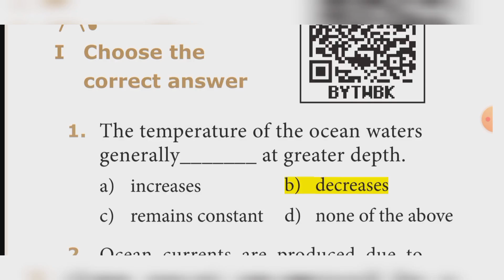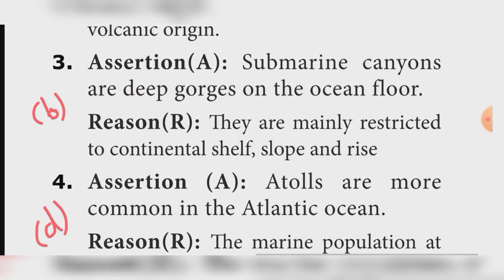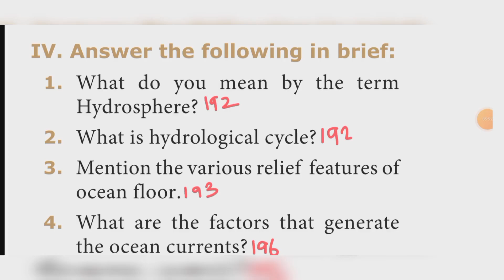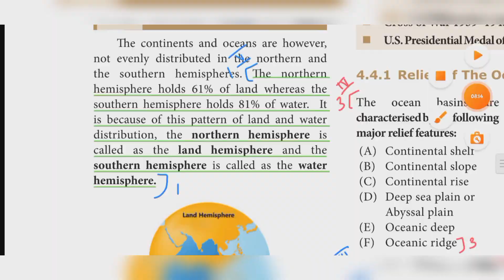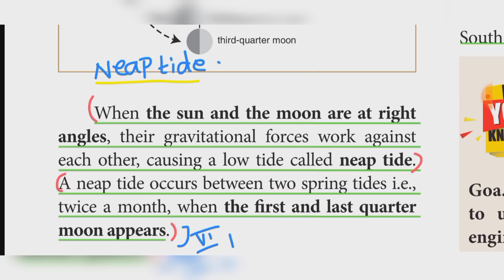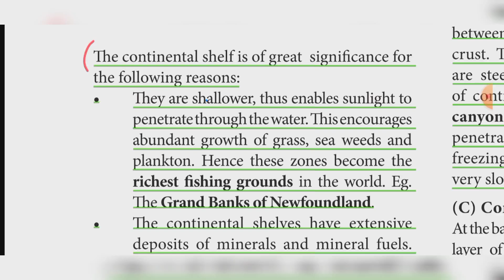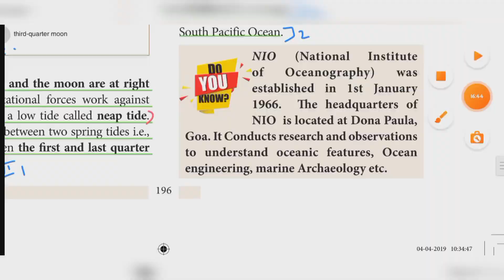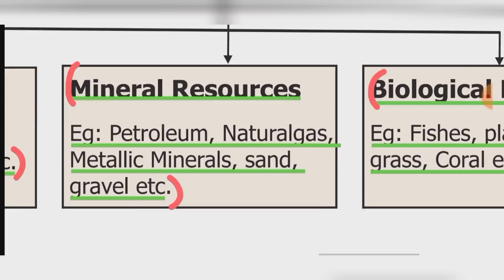9th SOCIAL SCIENCE Geography unit 4 Hydrosphere book back answer | learn the science